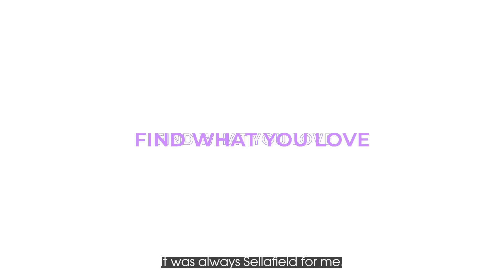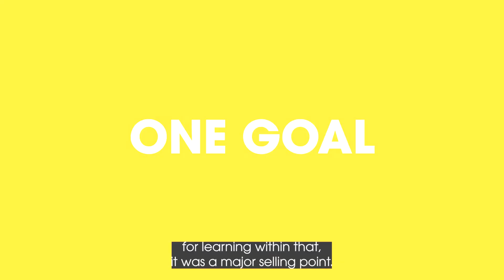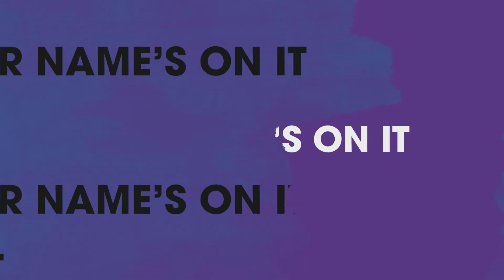Graduate Programmes at Sellafield Ltd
Our graduates put their names on some of the biggest projects in the nuclear industry.

Jennifer, Paidamoyo, Sarah, Mizan, Haani, and Priyanka share their experiences of our 24-month graduate programme.